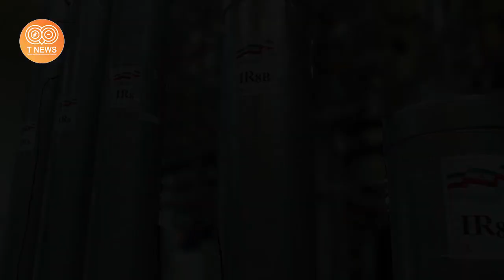متلک جانانه احمد خاتمی تیررر خلاص را به پیکر خامنه ای زد